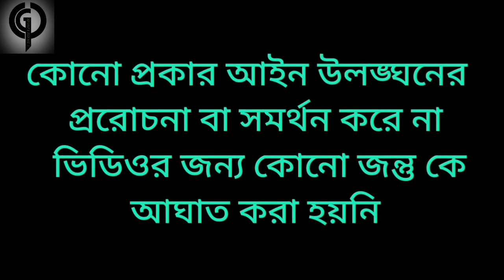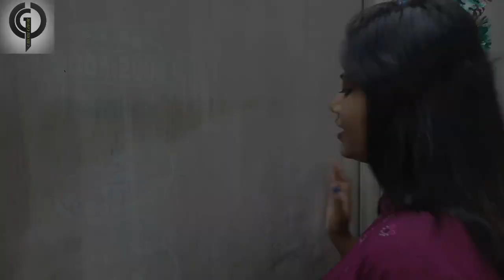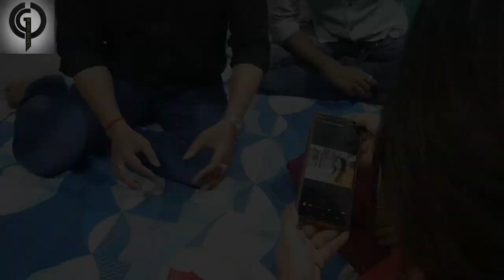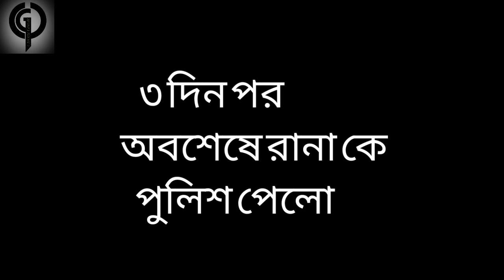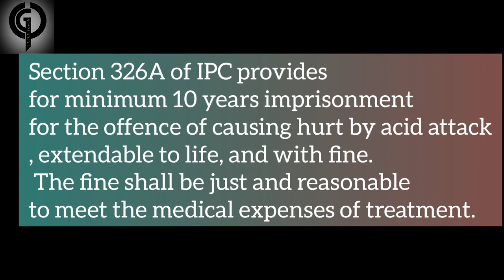Revenge || Bengali Short Film || Riju || Susmita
Chobi Ghor Production present "Revange "
We made this bengali short film

CAST : Avishek Chatterjee, Riju Debnath Sudipta Chakraborty, Biplab Chatterjee, Susmita Chatterjee. priyanka
Story & Script : Susmita
Camera & Sound : Avishek, Biplab
Director & Produced : Avishek Chatterjee
Editing and Sound : Susmita Chatterjee